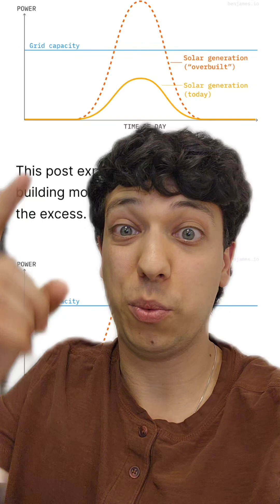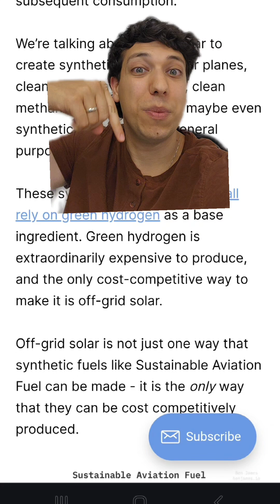One of solars biggest challenges is that it's too cheap to produce but too expensive to store.